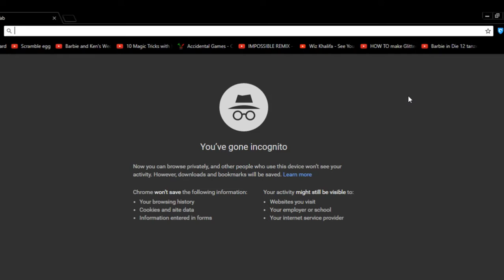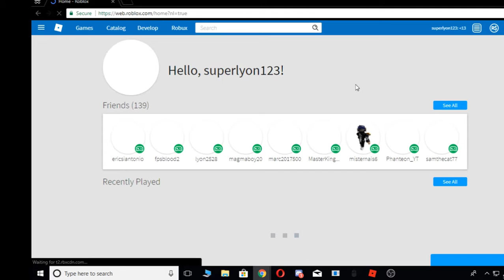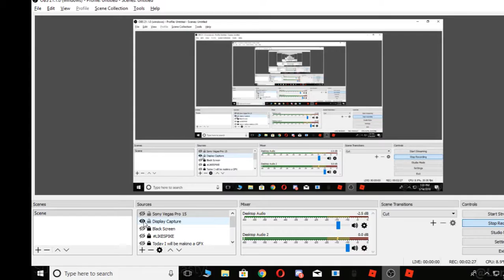Battle Royale in ROBLOX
Battle Royale